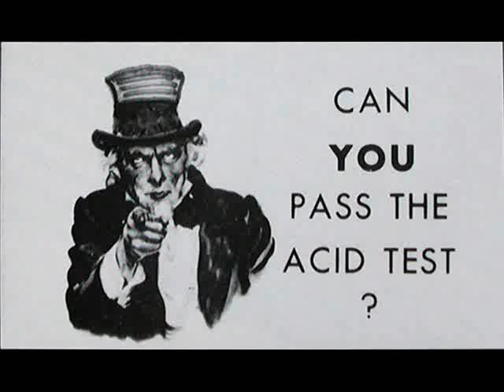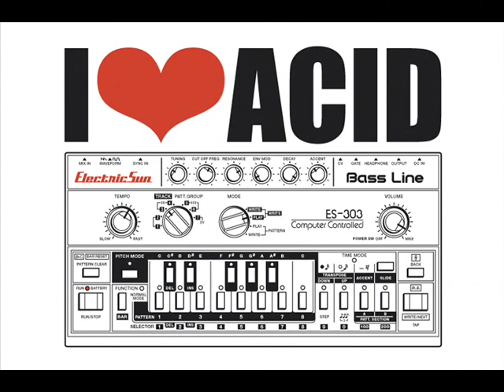Voodeux- Just a Spoonful- (trip pics)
Tanner Ross & James Watts
Described as 'Halloween on wax' Voodeux is the human manifestation of creepy house and techno. James Watts (AKA KiloWatts) and Tanner Ross's collaborative black magic goes back six years when they met online at a website devoted to music synths and production and have been collaborating ever since.